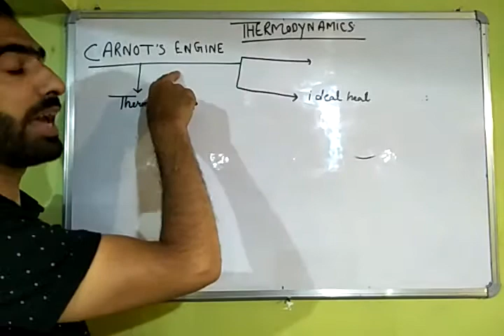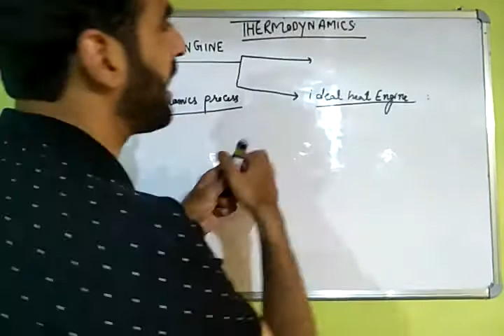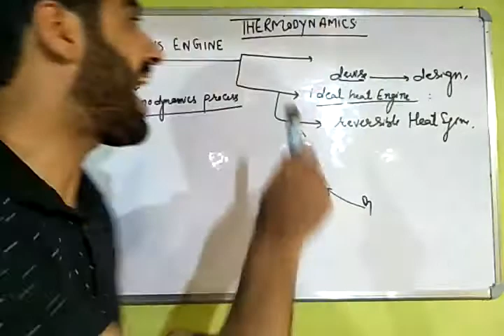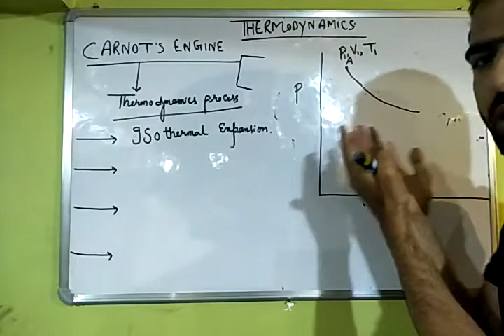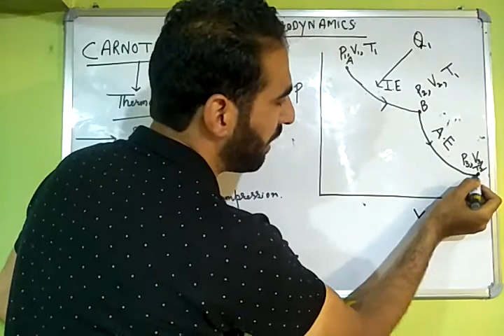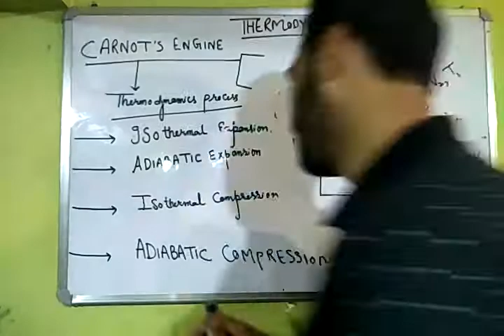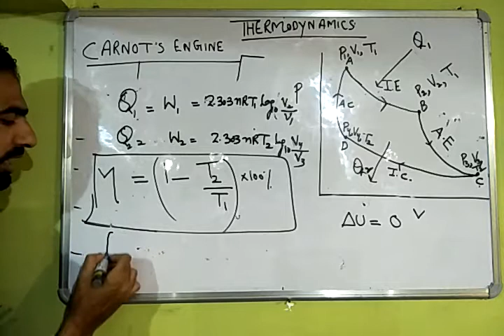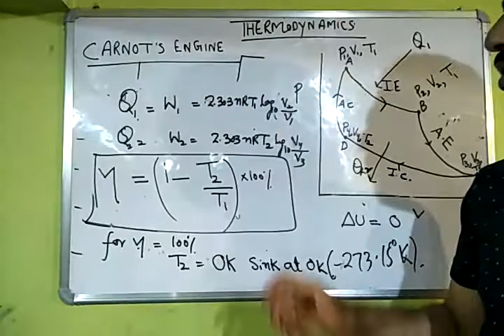Lec 25 Carnot cycle for class 11th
Thermodynamics by Peerzada Asif Mushtaq Qadri (pamq)